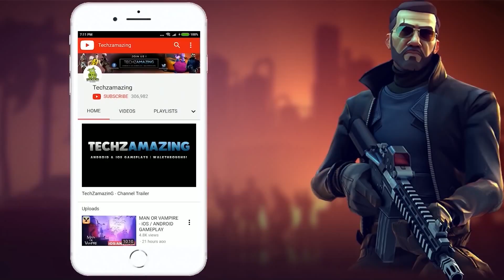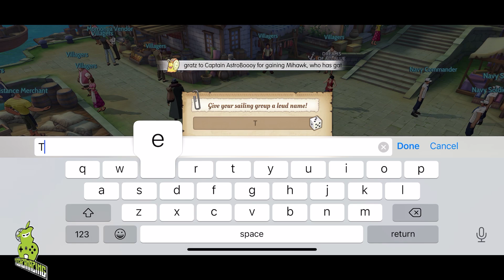One Piece Burning Will English Beta Gameplay (Android, iOS)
One Piece Burning Will is an upcoming game available as Open Beta Test on TapTap. You can download on Android Google Playstore and Appstore when it's released.

Game Mode: Online
Size     : 4 GB
Device   : iPhone 12 Pro Max

▬▬▬ Description ▬▬▬
The route is endless, the dream is never extinguished, the first anniversary celebration of genuine 3D One Piece mobile game "One Piece: Burning Will" is grandly opened! In order to bring an original mobile game of One King to the majority of players, the research and development team has refined the game's art style, scene construction, character appearance, and core battles. In the game, players will go to the sea with Luffy, meet Zoro, Nami, Shanzhi and other partners in turn, and embark on the adventure of conquering great routes. The original voice-over voice-over dubbing, host-level picture performance in full 3D scenes, brings players the ultimate audiovisual experience.